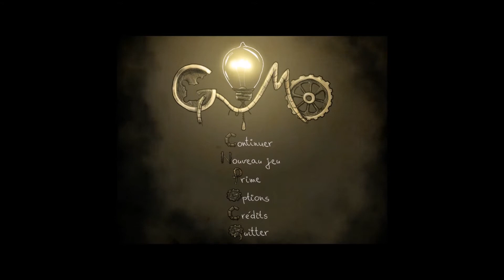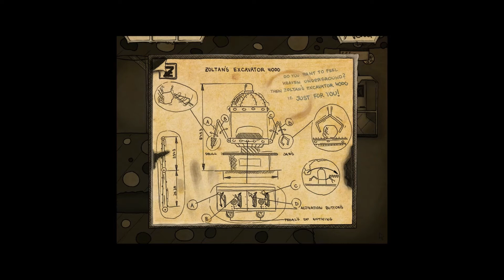GOMO [Let's Play] épisode 1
"Gomo vit paisiblement avec son chien Dingo jusqu'au jour où l'animal domestique se fait enlever par un extra-terrestre. Ce dernier demande en guise de rançon un cristal au pouvoir étrange que gomo va devoir aller chercher au fin fond d'une mine ultra-sécurisée. mais sa quête le mènera bien plus loin."

GOMO est un jeu d'Aventure/Point'n'Clic sorti en décembre 2013; Le jeu est édité par Daedalic Entertainment et développé par Fishcow Studio. GOMO est disponible sur PC Windows, Mac et Linux.